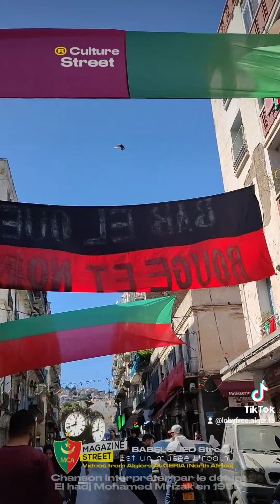des moments de courtoisie dans les rues de Babeloued, avant la finale de la coupe d'Algerie 2024